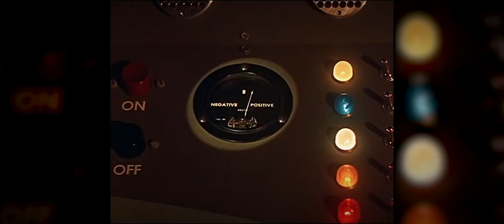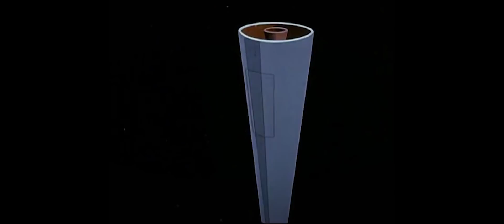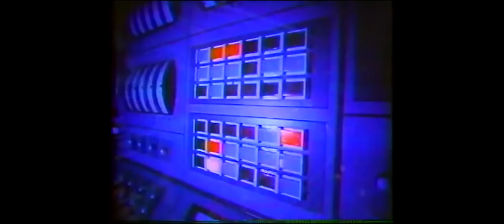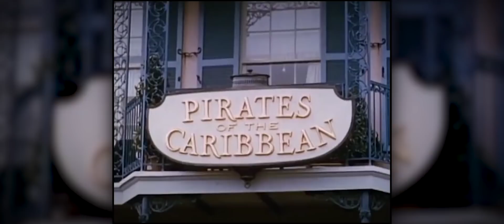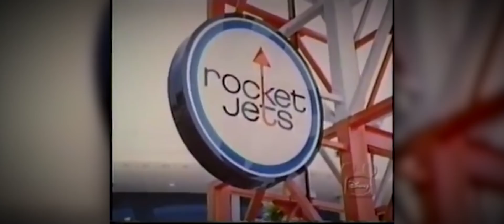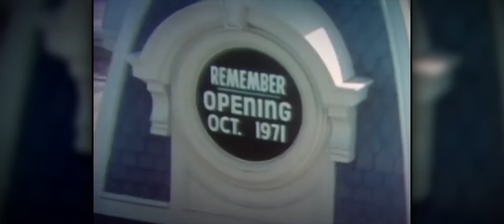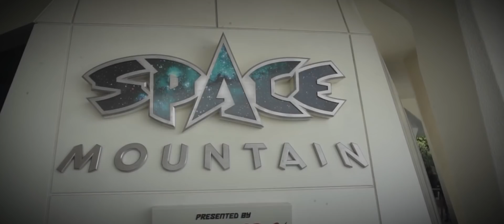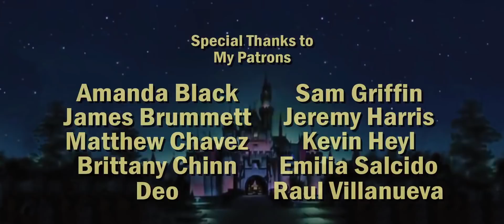Historyland - Space Mountain: Designing the Unknown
Ready for launch in 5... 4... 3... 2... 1... Fly in with us this week while we discuss the history of Disney's greatest thrill ride: Space Mountain, and all of it's different incarnations.

Find My Podcast on iTunes!

Written by: Jeremy Harris.

Historyland is dedicated to and inspired by Walt Disney's original television show: The Wonderful World of Color/Disney, and most of all: the families who sat in awe at what Walt showcased each week. Historyland is meant to be a homage to those vintage aesthetics, while at the same time putting a twist on the contemporary internet video essay.